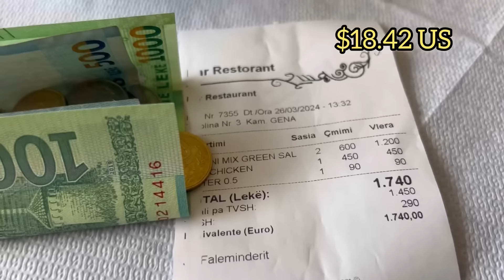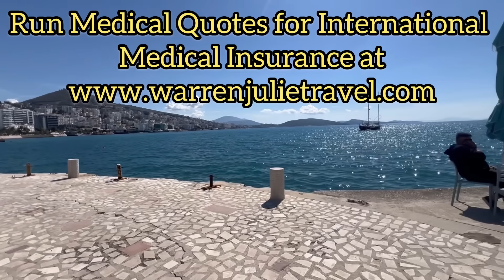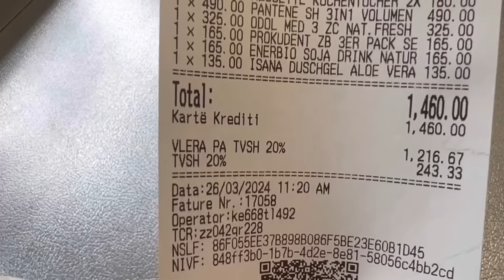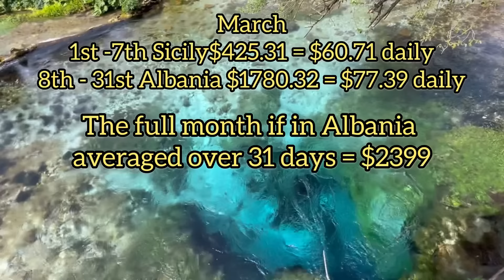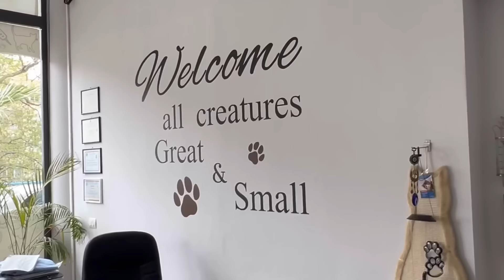How Much To Budget For Life In Saranda, Albania As A Retired Expat | WarrenJulieTravel.com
Join us in Saranda, Albania, as we delve into the cost of living for 2024. Whether you're a digital nomad, part of the FIRE movement, or considering early retirement abroad, this video will provide you with a detailed monthly budget analysis including accommodations, food, transportation, and more.

Discover how Saranda can be a budget-friendly option for your slow travel or retirement plans, offering a unique blend of Mediterranean lifestyle and affordability. We'll walk you through the expenses you can expect and tips on how to manage your budget while enjoying life in this beautiful coastal town.

If you are a Slow Travel Digital Nomad, Retired Budget Traveler, Early Retirement Traveler, living an Expat Lifestyle, or nomad capitalist investor, this video is for you. In this episode, we share our early retirement slow travel monthly expenses in March 2024 while exploring the beautiful coastal town of Saranda, Albania.

Don't miss out on our Slow Travel adventure as we delve into the cost of living in Saranda Albania for Early Retirement Travelers.

Accommodation in Saranda can range from $300 to $700 per month, depending on your preferences. Whether you choose a studio apartment or a beachfront villa, there are options for every budget.

Groceries are affordable in Saranda, with a monthly cost of around $200 to $300 for necessities. You can enjoy fresh produce, local cheese, and seafood without breaking the bank.

Eating out occasionally? A meal at a local restaurant will cost you around $7 to $12, while a cup of coffee is just $1.50-$3. Indulge in the delicious Albanian cuisine without worrying about your wallet.

Overall, living in Saranda as a slow traveler can cost you between $600 to $1500 per month or a couple $800 to $2500, including accommodation, groceries, dining out, and transportation. Enjoy the Mediterranean lifestyle without breaking the bank.

Timestamps
00:00 - Introduction to Cost of Living in Saranda
02:00 - Detailed Monthly Budget Breakdown
05:00 - Housing Costs Explained
08:00 - Food and Dining Expenses
11:00 - Transportation and Miscellaneous Costs
14:00 - Summary and Tips for Budget Management
17:00 - Closing Thoughts and Further Resources

This video is about How Much To Budget For Life In Saranda, Albania As A Retired Expat. But It also covers the following topics:

Albania Expat Life Expenses
Budget Travel Tips For Saranda
Affordable Mediterranean Destinations

Video Title: How Much To Budget For Life In Saranda, Albania As A Retired Expat | WarrenJulieTravel.com

Join for tips on retiring early, navigating limits, and more. Perfect for nomads, retirees, and anyone dreaming of financial freedom

✨Amazon Shop

© Warren & Julie Travel - Slow Travel Nomad Expats